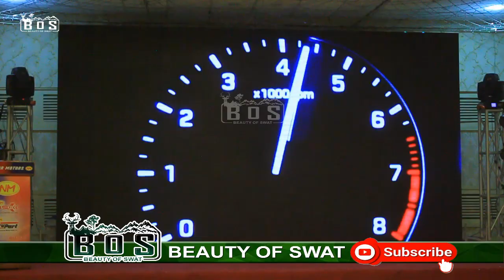Asuki NM OEM Naveed Auto